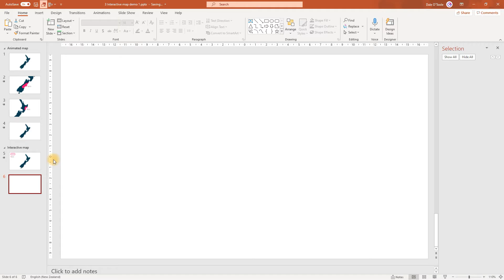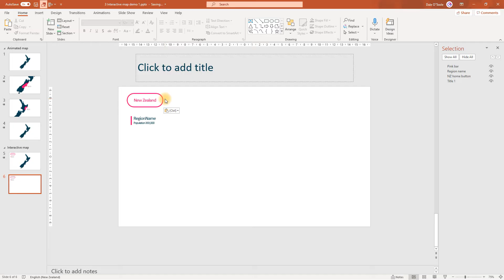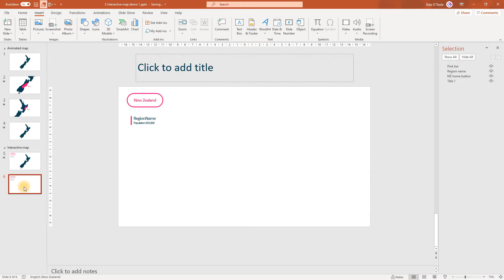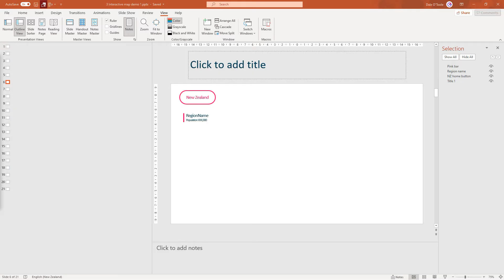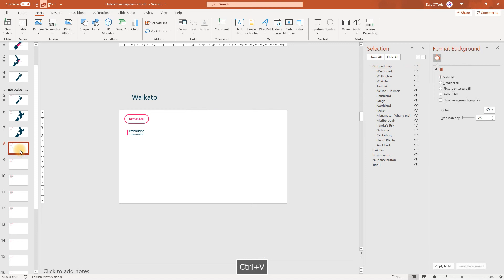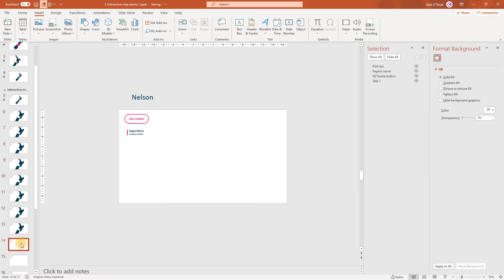Take Your Presentations to the Next Level with Interactive Maps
Learn how to create an interactive map in PowerPoint.

I'll show you how to create this awesome interactive map slide, using the Morph transition. Transform your maps into interactive masterpieces with PowerPoint.

Before watching this video, make sure you check out my Animated Map video to see the basics first.

0:00 Intro
0:17 Start setting up slides
2:51 Set links for the Home button
3:48 Neat trick using Titles as Labels
4:41 Set links for all our shapes
6:08 Copy grouped map to placeholder slides
7:06 Design each slide that you're linking to
9:19 Add Morph transition to slides
9:58 Check out the final result!

A quick note on the Morph feature
To create Morph transitions, you need PowerPoint for the web, PowerPoint 2019 or PowerPoint for Microsoft 365. Other versions of PowerPoint can play Morph transitions but can't create them.

Microsoft 365 Personal with Copilot (12-Month Subscription)

👍 Feel free to download this template.